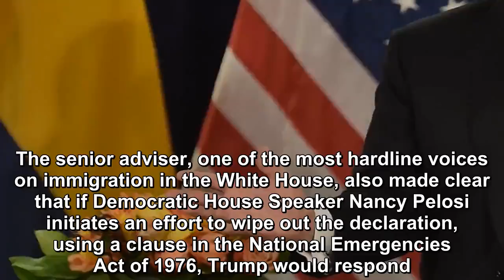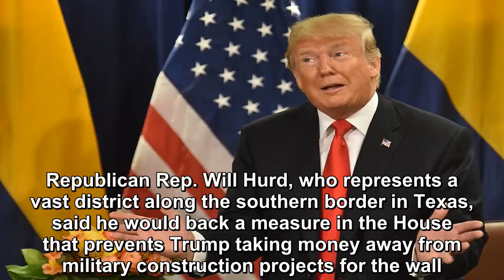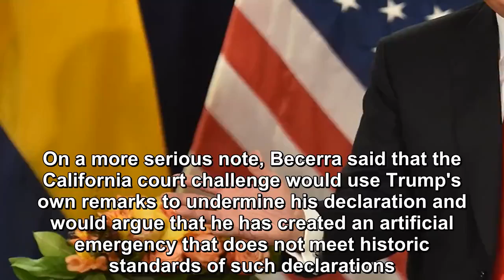Trump's allies are mounting a stiff defense of his declaration of a national emergency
President Donald Trump's allies are mounting a stiff defense of his declaration of a national emergency amid increasing signs that the biggest threat to his border wall now comes not from Congress, bu